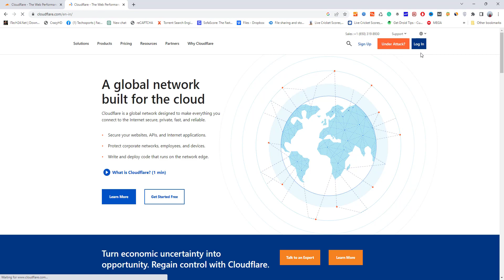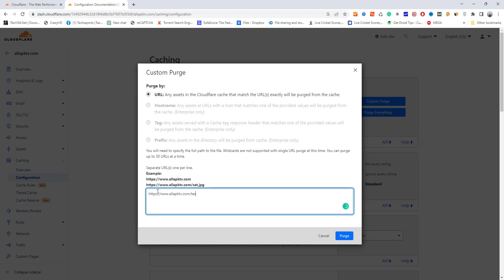Clear Cloudflare Cache | Clear Whole Cache or Clear Specific Files / Directories Cache 2023